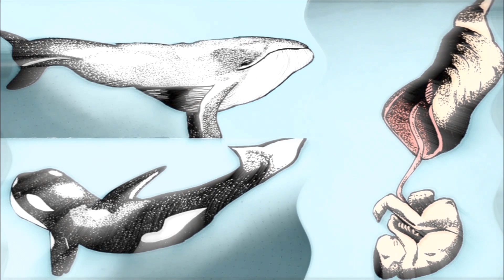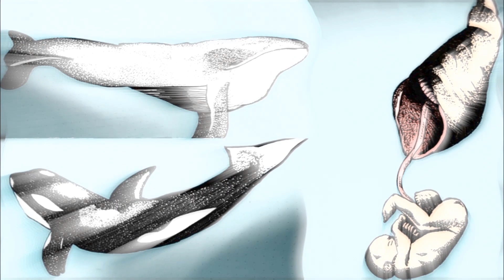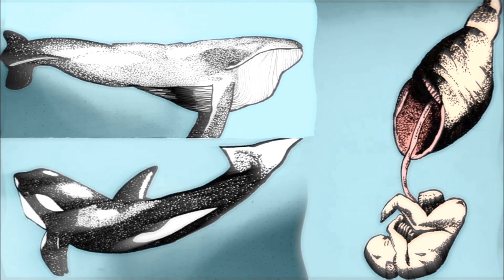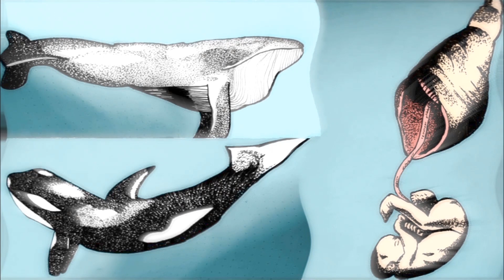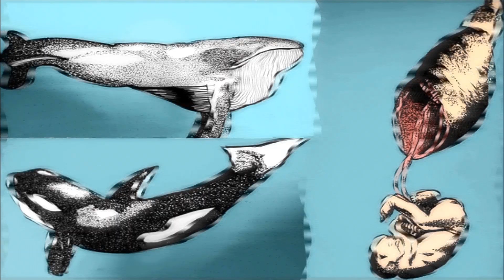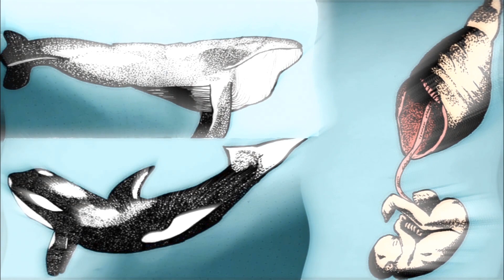Birth of Good and Evil (Vol. 3) | Progressive Electronic Dub House | Circo Paraiso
Artwork: Diego Felice (Circo Paraiso).